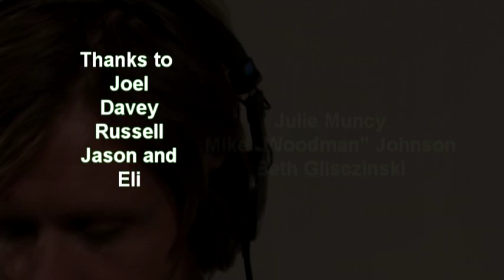Everest "Let Go" live, in-studio